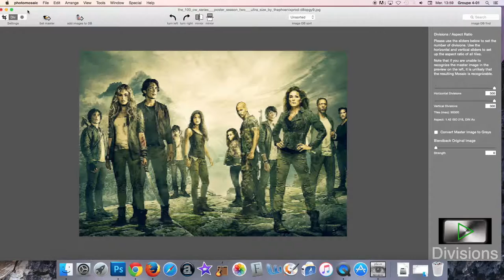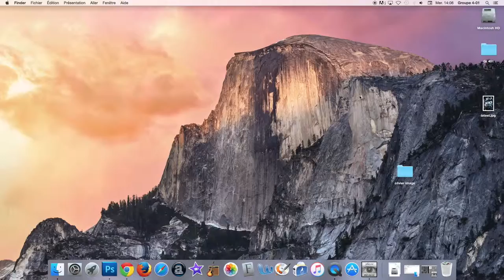Olivier Ducharme projet Mosaïque